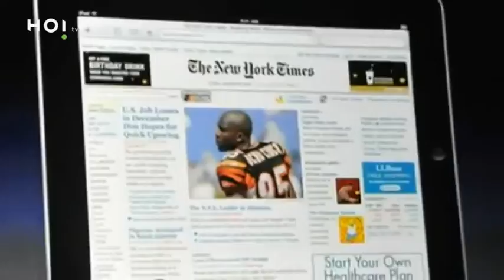Raadsplein 28 oktober 2016